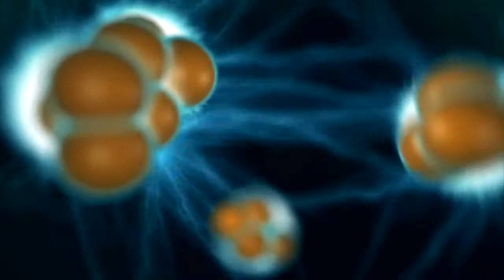Killself Kevorkian-Faith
Audio recorded with Ableton Live 9. Video mixed with Sony Platinum 12.